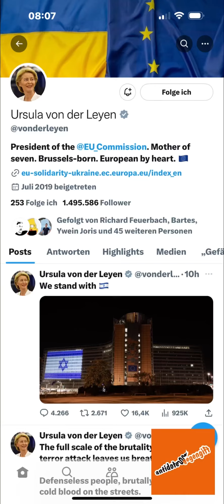Die Völker verlieren immer!